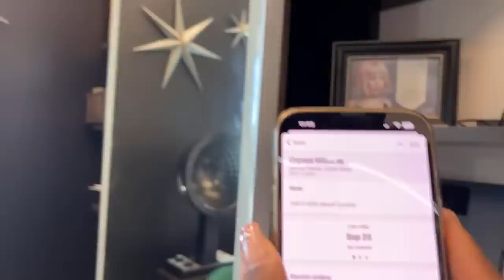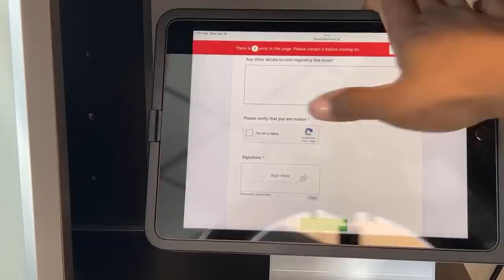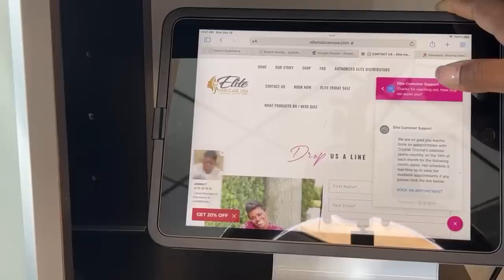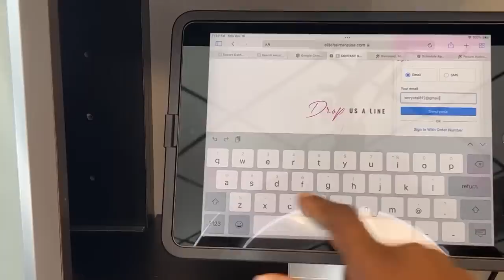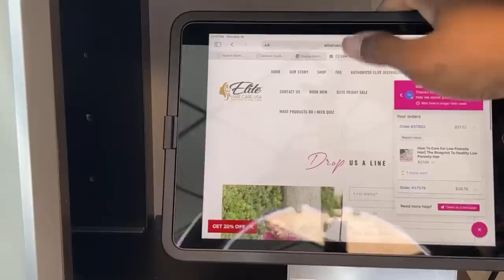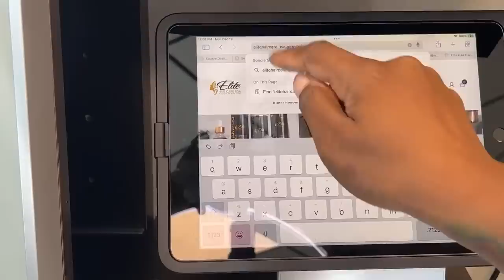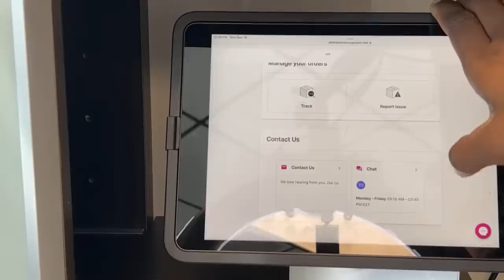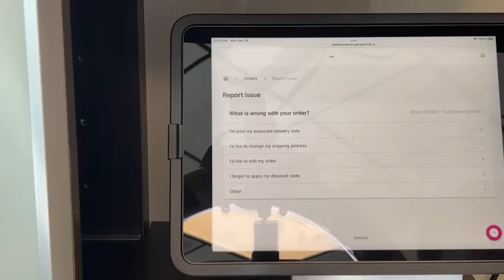She had covid and her hair thinned out | Work with me in the salon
For a list of all the products, tools, Amazon finds and more that I mentioned, recommended, or suggested click the link below for my: